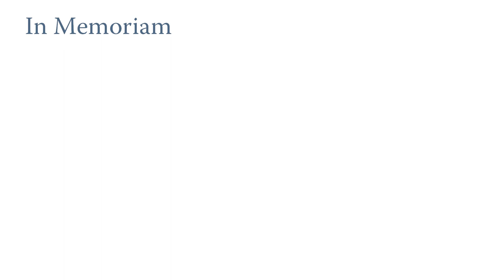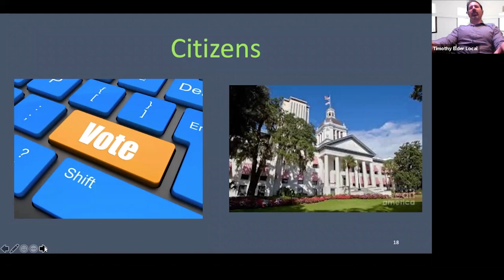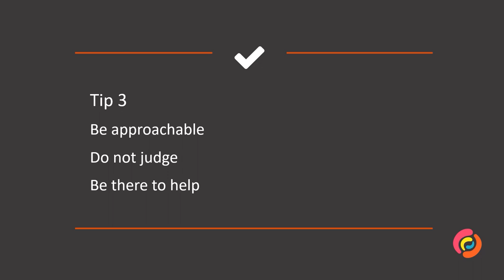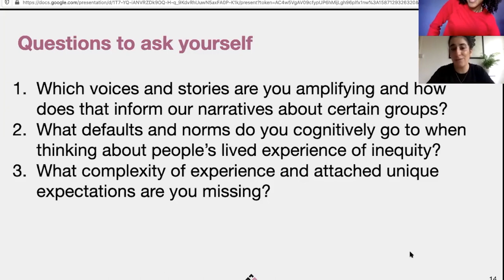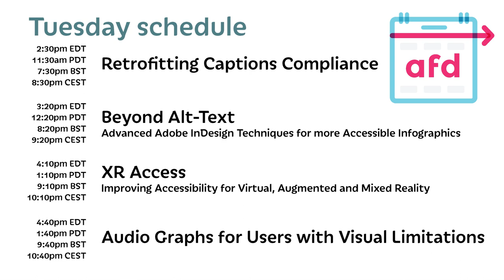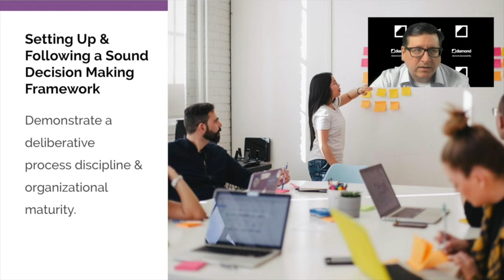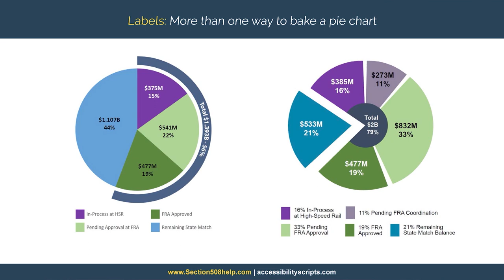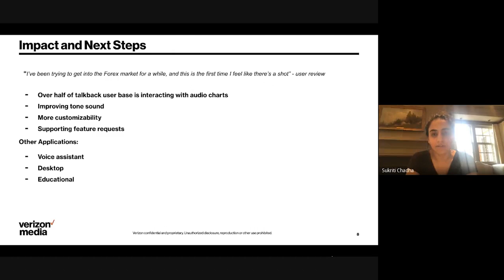A Future Date Day 1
for more information.
Please take some time and fill out our feedback form. We'd love to know how we did!

Track: Building Support for Accessibility
Digital Accessibility Legal Update 07:30
[Keynote]
    Lainey Feingold
    Tim Elder

Using The Black Art Of Marketing To Sell Accessibility 1:18:00
    Stewart Hay

Thinking Outside the Boxes: A Closeup Look Into Incremental Intersectionality 2:08:00
    Sara Shahvisi
    Sable Lomax

Track: Accessibility Techniques

Retrofitting Captions Compliance 3:28:00
    Joe Devon
    Michael Mistak
    Nick Schilling
    James Kennelly

Beyond Alt-Text: Advanced Adobe InDesign Techniques for more Accessible Infographics 4:18:00
    Dax Castro

XR Access: Improving Accessibility for Virtual, Augmented and Mixed Reality 5:08:00
    Dylan Fox
    Bill Curtis-Davidson

Audio Graphs for Users with Visual Limitations 5:28:00
    Sukriti Chadha
    Yatin Kaushal
    Kisiah Timmons